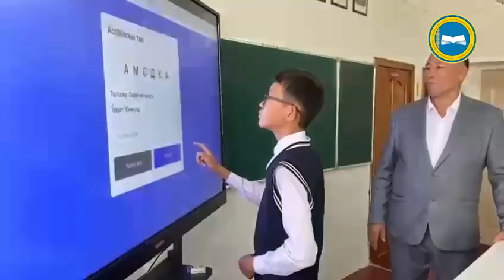КЫЗЫЛОРДИНСКИЙ УЧИТЕЛЬ РАЗРАБОТАЛ ПЛАТФОРМУ ПО ГЕОГРАФИИ ДЛЯ ШКОЛЬНИКОВ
Инновационную программу для изучения стран разработал  учитель школы-лицея №80 поселка Торетам Кармакшинского района Кызылординской области Серик Ниязов. Это практически единственная платформа на государственном языке. Она соответствует всем современным требованиям.

«Главное новшество проекта в том, что во время проведения урока обучающийся должен систематизировать и включать в методику ресурсы, используя информацию из множества различных областей, в которых раскрывается содержание нового урока. Программа помогает реализовать педагогическую идею с инновациями», — отметил автор.

К слову, платформа носит необычное название «Познавай мир. Учись вместе с дядей Сериком». Она помогает учащимся подготовиться к предметной олимпиаде, ЕНТ. В настоящее время внедряются страноведческие данные по вопросам обновленного содержания.